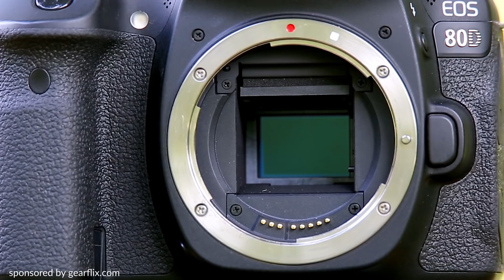CROP vs. Vollformat - Ist das überhaupt wichtig?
Ist es überhaupt noch relevant ob man mit einer Crop-Kamera oder eine Vollformat-Kamera fotografiert? Sieht man den Unterschied wirklich in Fotos und sollte man irgendwann auf eine Vollformat-Kamera "upgraden"?

Genau um diese Fragen geht es in meinem heutigen Video!